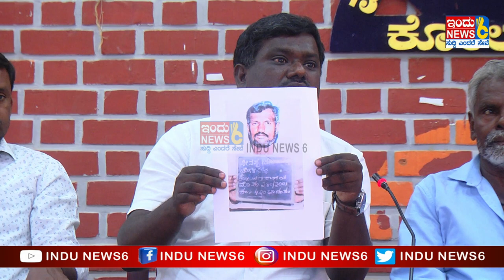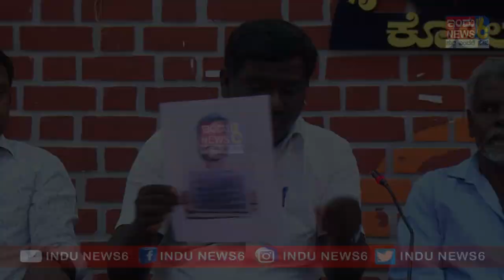kottur manju ಆರೋಪಿ ರಕ್ಷಣೆಗೆ ನಿಂತಿರುವ ಎಂ.ಎಲ್.ಸಿ ಅನಿಲ್ ಕುಮಾರ್ಶಾಸಕ ಕೊತ್ತೂರು ಜಿ ಮಂಜುನಾಥ್ INDUNEWS6#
ಆರೋಪಿ ರಕ್ಷಣೆಗೆ ನಿಂತಿರುವ ಎಂ.ಎಲ್.ಸಿ ಅನಿಲ್ ಕುಮಾರ್
ಶಾಸಕ ಕೊತ್ತೂರು ಜಿ ಮಂಜುನಾಥ್